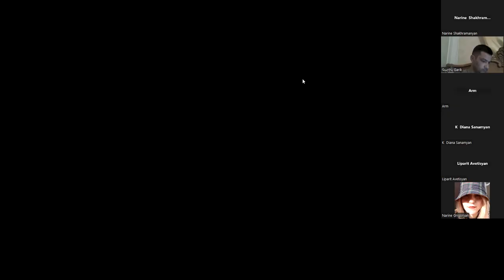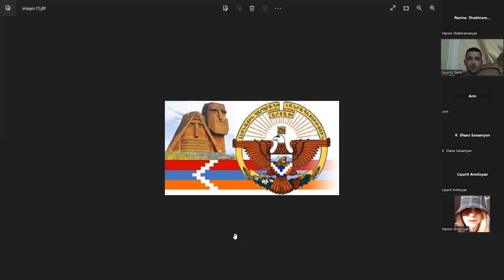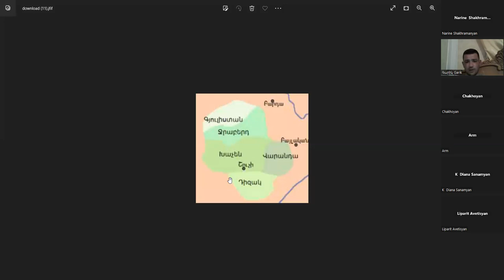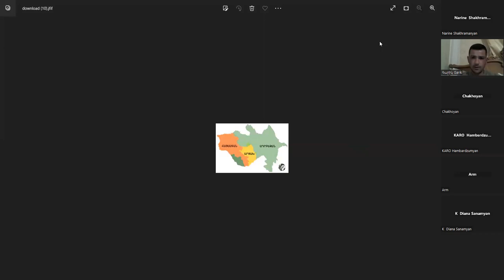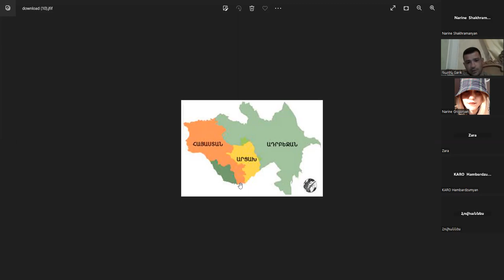Artsakh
Learning Mission Lecture Series by Garik Hovakimyan